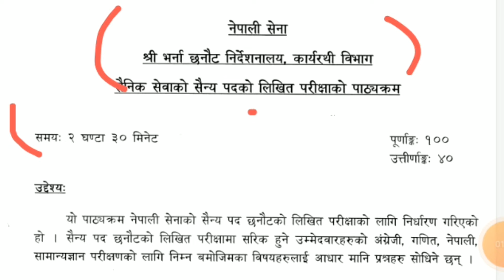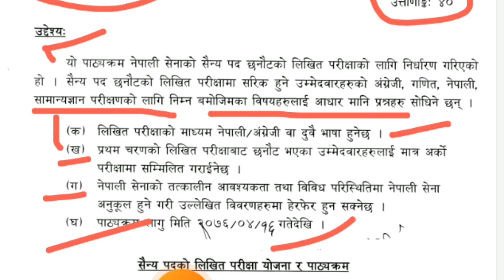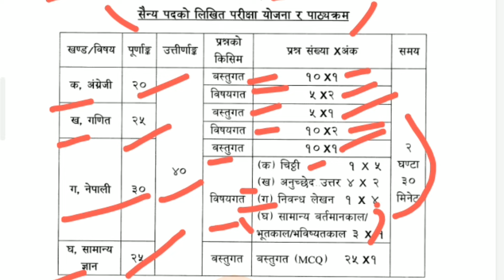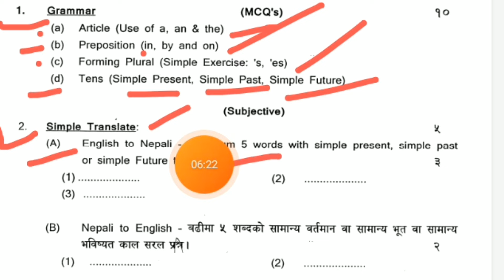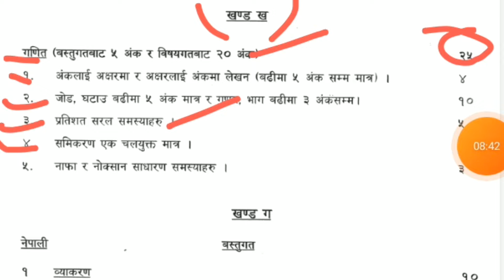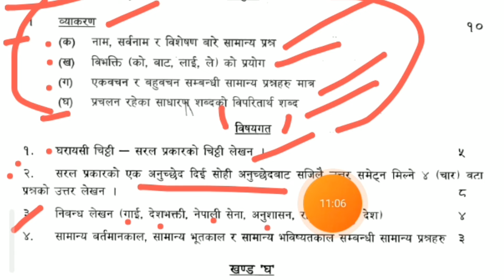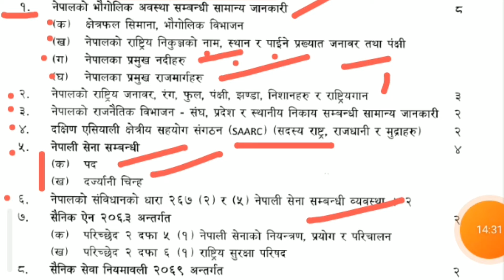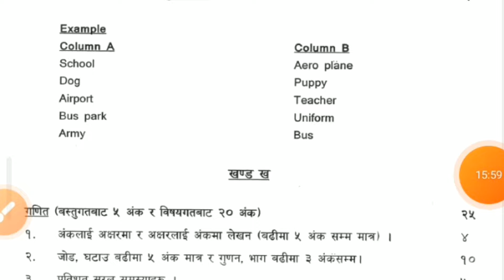नेपाली सेना सैन्य लिखित तयारी २०८० नमुना प्रश्नहरु | Nepal Army Likhit Exam Syllabus | Writing Exam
नेपाली सेना सैन्य लिखित तयारी २०८० नमुना प्रश्नहरु | Nepal Army  Likhit Exam Syllabus | Nepal Army Sainya Writing Exam questions 2080,

Your Questions :-